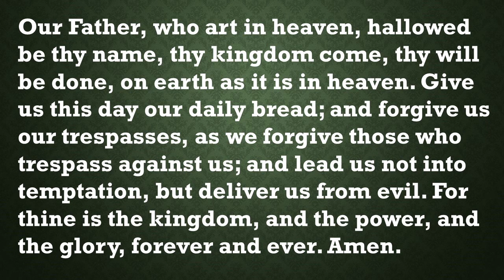Our Daily Devotion October 20, 2024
Our Daily Devotion for October 20, 2024.  Reading by Duane Roelfs.